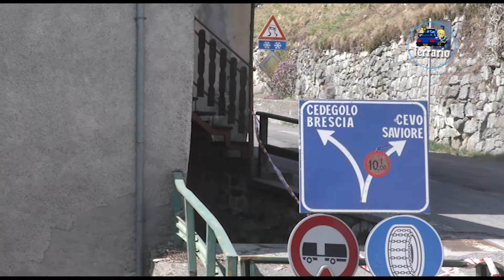8°Camunia Rally 2022 CLIP MARANGON-BIRAGHI by Ferrario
I migliori passaggi esterni dell'equipaggio MARANGON-BIRAGHI su Peugeot 208 R2C durante il 8°Camunia Rally 2022.